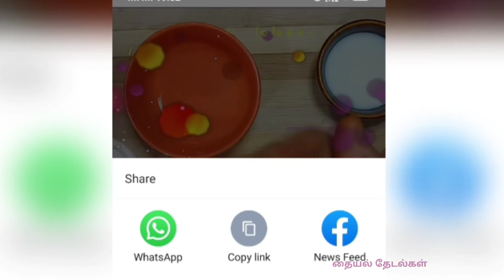# bisibelabathintamil Bisi bela Bath/சாம்பார் சாதம்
கசப்புத்தன்மை அல்லாத அனைத்து காய்கறிகளையும் பயன்படுத்தி சாம்பார் பொடி வறுத்து செய்த சுவையான சாம்பார் சாதம்